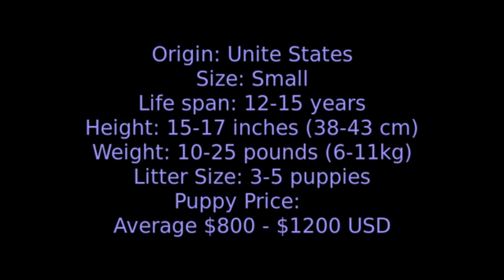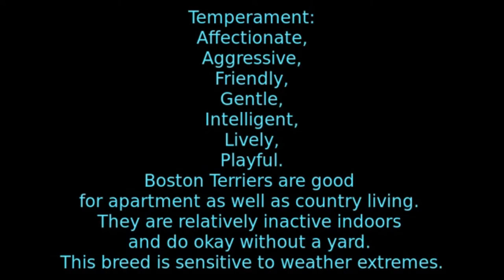Boston Terrier - small size dog breed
Height: 15-17 inches
Weight: 10-25 lb
Lifespan: 13-15 years
Group: AKC Non-Sporting
Best Suited For: Families with children, singles, seniors, apartments, houses with/without yards
Temperament: Friendly, lively, entertaining, intelligent
Comparable Breeds: Boxer, Pug